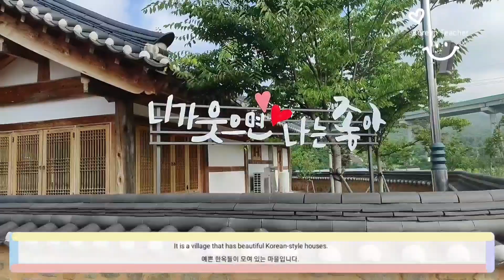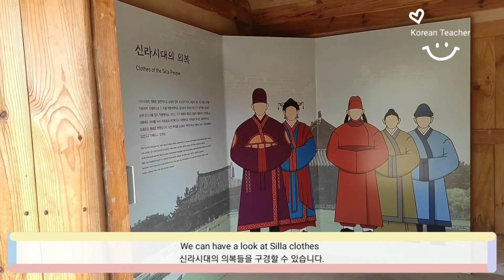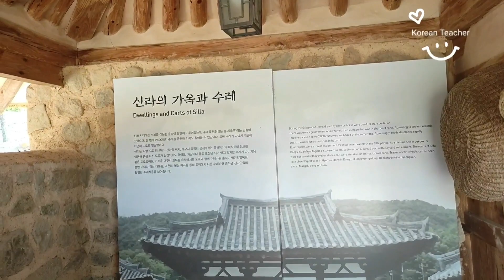[신라불교초전지마을] Let's be happy 행복하자, 우리